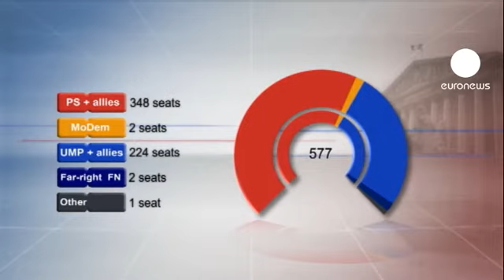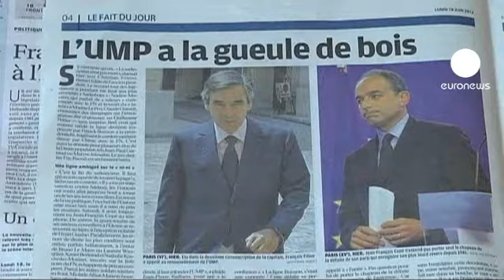França deposita futuro nas mãos dos socialistas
Todo o panorama político francês se deslocou para a esquerda. François Hollande, que esta segunda-feira participou numa cerimónia de evocação a Charles de Gaulle, preside um país onde os socialistas estão em maioria nas estruturas regionais, no Senado e, agora, na Assembleia.

O PS arrecadou mais de 300 assentos. Os 25 ministros candidatos do governo de Jean-Marc Ayrault, que apresentou a demissão para ser reconduzido (como é habitual em França), foram todos eleitos.

O ministro do Interior, Manuel Valls, definiu o rumo: "reorientar todo o país", sobretudo na área da Justiça e através da reforma fiscal.

Ségolène Royal saiu a perder das eleições e, logo, do folhetim que envolveu também a atual mulher de François Hollande. Royal aponta agora baterias para conquistar a direção do PS.

A extrema direita ficou igualmente aquém dos objetivos. A Frente Nacional elegeu apenas dois deputados, entre os quais Marion Maréchal Le-Pen, a neta de 22 anos do histórico fundador do partido.

O desaire da direita ficou bem patente, com o UMP a perder mais de cem lugares no hemiciclo. A liderança de Jean-François Copé está claramente em risco. Copé declara que o seu papel, agora, é de "fazer uma reflexão programática, de colocar as ideias sobre a mesa, no sentido de construir o futuro, relembrando a todos a importância da unidade."

O propósito de Hollande de reforçar o papel do parlamento não teve grande eco no eleitorado: a afluência às urnas pouco ultrapassou os 56 por cento.